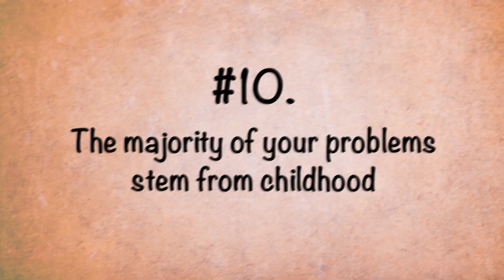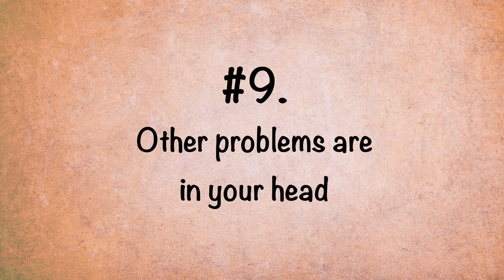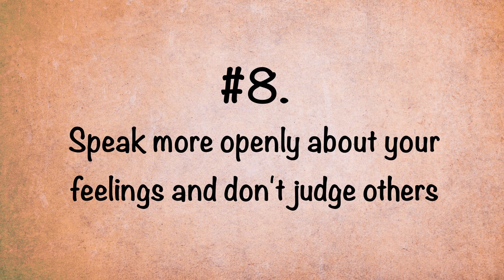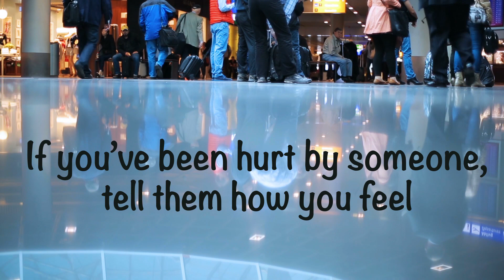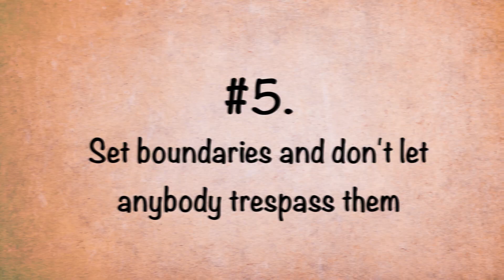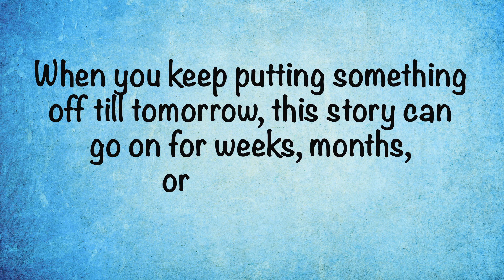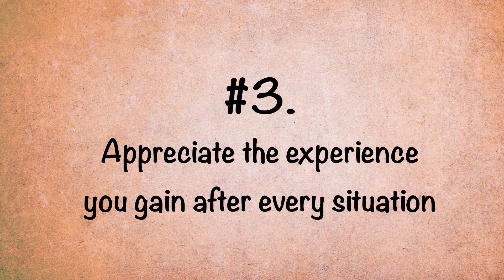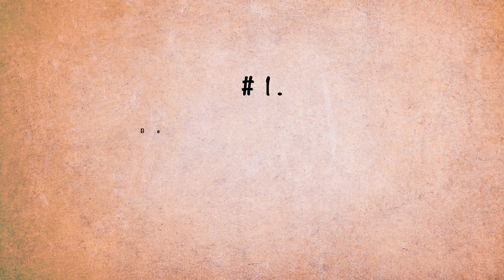10 Psychological Tips That'll Help You Get Your Life Together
You don’t always have to see a therapist when you feel like your life is spinning out of control. Save your money and time and try to solve your problems on your own with the help of 10 simple yet super effective psychological tips for a better life we’ve put together.
A lot of our worries, fears, and perceived shortcomings actually trace back to our childhood. Although we mostly don’t remember our earliest years, certain things from that phase of our lives remain in the back of our minds, especially what we felt at that time. Try to go back and ask yourself simple questions like, “How did my parents treat me and each other? What were their motives?” When it comes to other people, sadly, we can’t explain their behavior no matter how much we’d like to. They simply grew up in a different atmosphere and had their own experiences that differ from ours.
Comparing yourself to others will get you nowhere. In your mind, you'll never win, and the same goes for everybody else because we’re all constantly comparing ourselves to others.
If you wanna find love, put yourself out there and meet new people. Sick of your job? Submit applications and go to job interviews in your free time. Nobody's gonna come and poof your life into a fairytale with the wave of a magical wand.
The ability to set boundaries and say “no” makes you the type of person that respects themselves and values their time. Plus, if you keep putting up with someone’s bad attitude, nothing will change.
The most important thing every single one of us should know how to do is to be our own friend. You should be ready to admit defeat and accept that you can’t influence everything.
If you make an effort to look on the bright side instead of drowning in the bad stuff, you’ll be able to pick yourself up, dust yourself off, and simply move on.

TIMESTAMPS
The majority of your problems stem from childhood. 0:27
Other problems are in your head. 1:34
Speak more openly about your feelings and don't judge others. 2:45
Care more about yourself and less about other people's opinions. 3:52
Get out of your comfort zone. 4:47
Set boundaries and don't let anybody trespass them. 5:26
Try to make every day better than the one before it. 6:19
Appreciate the experience you gain after every situation. 7:07
Let. It. Go. 7:45
Be a friend to yourself, not a torturer. 8:22

SUMMARY
-If you can figure out why your parents did this or that, you’ll be able to forgive them and take a huge step towards accepting yourself just as you are.
-When it comes to beating yourself up for past mistakes, don’t forget that you made that decision because you felt that it was right for you at that time in your life.
-If you’ve been hurt by someone, tell them how you feel, but choose your words wisely. Instead of saying, “You betrayed me!”, a much better way to open a dialogue is to say, “I feel betrayed.”
-Try to have desires and goals that are your own and not somebody else’s. When we try to live another person’s life, we destroy our own.
-You can change your life if you just step out of your comfort zone and start doing things you’d never imagine yourself doing.
-You don't have to be nice and accommodating for everybody and give up your own desires and expectations. It's perfectly okay to say “no”.
-Don't wait for the right moment, take steps to make your life better every single day.
-Each stressful situation pulls you out of your comfort zone. And with it, you've gained new experience that will help you learn your lesson so that you never repeat the same mistakes again.
-Do everything that’s in your power, and then let the situation work itself out. It's pointless to stress over something you can't change and have no control over.
-Remember you're the person you spend your whole life with. No matter how much everyone else praises you, if you don't like yourself, you'll still be miserable.